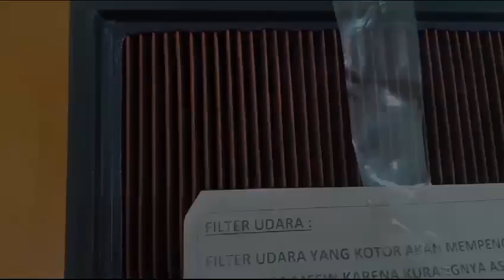Filter Udara part.1